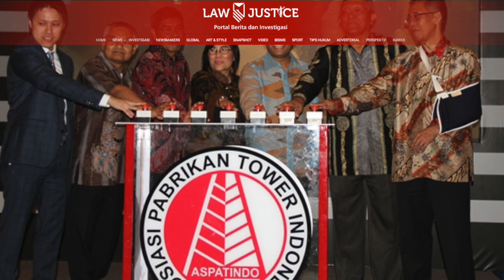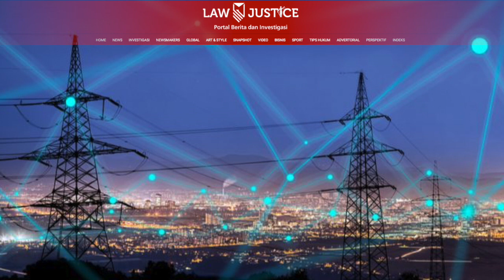Siapa Terlibat dalam Jaringan Mafia Listrik PLN? (Part 2)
Kejaksaan Agung resmi menaikkan kasus dugaan korupsi pengadaan tower atau menara transmisi PT Perusahaan Listrik Negara (PLN) Persero tahun 2016 ke penyidikan. Jaringan perusahaan milik Jusuf Kalla, PT Bukaka diduga terlibat dan sedang dalam pendalaman penyidik Kejaksaan Agung.